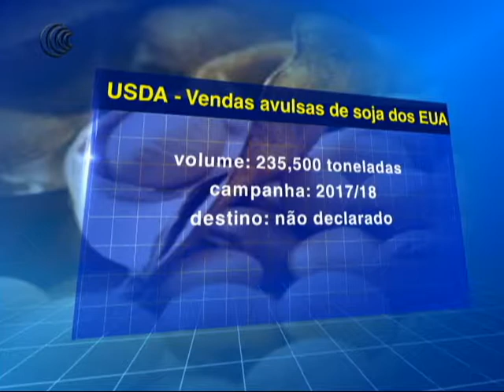VENDAS AVULSAS SOJA EUA - 09/04/2018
Exportadores relataram ao Departamento de Agricultura dos Estados Unidos (USDA) vendas de 232,5 mil toneladas de soja para destinos não revelados, com entrega prevista para o ano comercial de 2017/18.